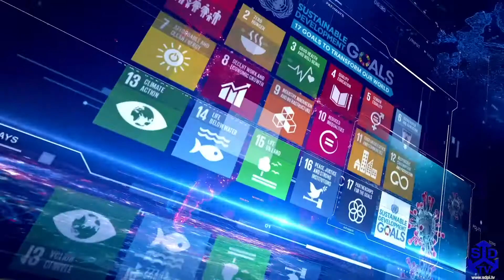2021: The year that was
It was an eventful year that ends on a positive note. In the face of COVID pandemic, Pakistan has performed better than its peers. It has managed to register a decent economic growth of 3.9 percent, and a surplus on current account, till the middle of the calendar year.
On the heels of three important issues; Afghan situation, spike in the international commodity prices and the FATF, the International Monetary Fund has forced additional taxes, to the tune of Rupee half a trillion. This may bring further inflation, but the government says, inflation alone is better than stagflation. A deadly combination of stagnation and inflation.
Member Economic Advisory Council, Dr. Abid Suleri has it analysed for you…